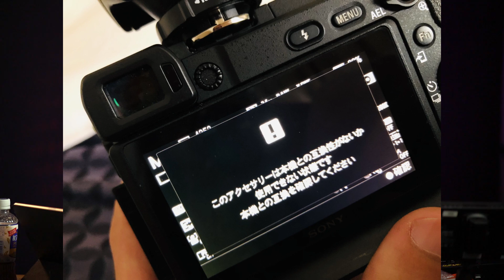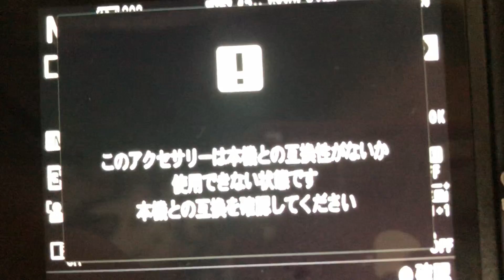Sony α7R3のホットシューが壊れました！修理代でいくらかかったか発表します！Sonyのプロサポートこのアクセサリーは本機と互換性はありません！エラー【イルコ・スタイル#377】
そして、今月毎日アップしようと思ってるけど、毎日動画見たい方ぜひ「イェーイ」ボタンで教えてくださいね！